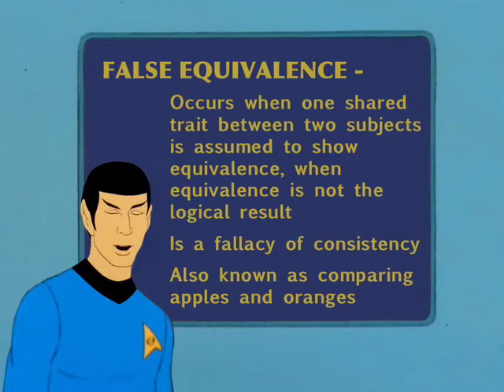STAR TREK Logical Thinking #43 - False Equivalence (A Fallacy of Inconsistency)